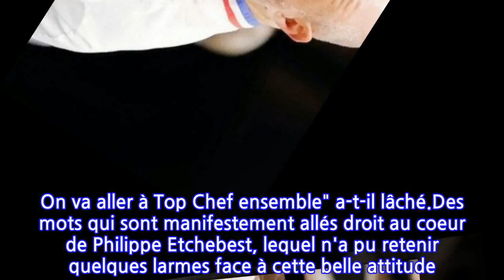Philippe Etchebest ému aux larmes, il craque !